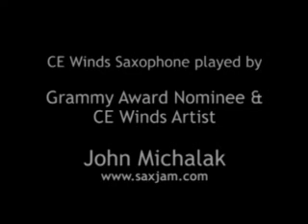C.G. Conn Chu Berry Soprano Sax played w/ a CE Winds Silver Shocka Mouthpiece